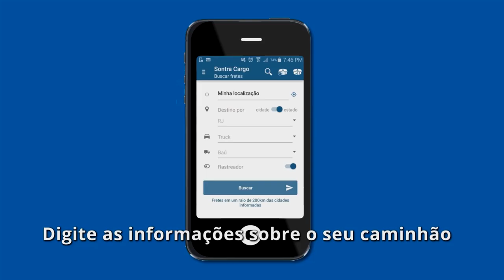Isso foi possível, graças ao meu trabalho e você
Meu dia à dia na Suíça passeando por vários  lugares da Suíça e Europa mostrando  belíssimas paisagens, cultura e história.

Curiosidades da Suíça lausanne Suíça brasileiro na Suíça. Lac Thun,